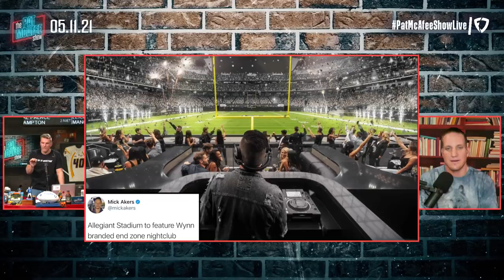Pat McAfee Reacts To Raiders' Building Night Club In Their Endzone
Do you plan on going to watch your team play the Las Vegas Raiders?